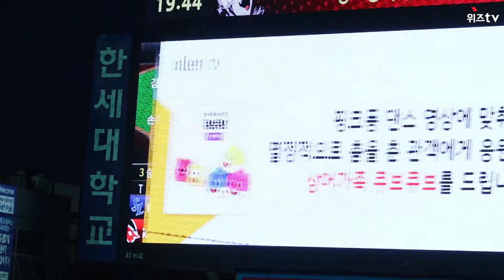[위즈tv] 핑크퐁 댄스 타임 상어가족. 귀여운 아기상어 케린이들♡ 05.09